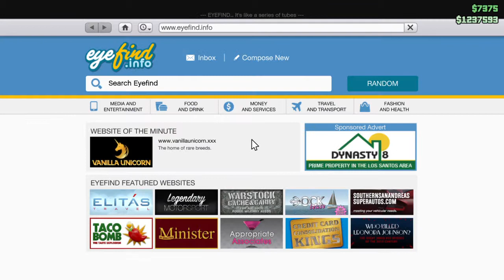Grand Theft Auto V_20150418002231